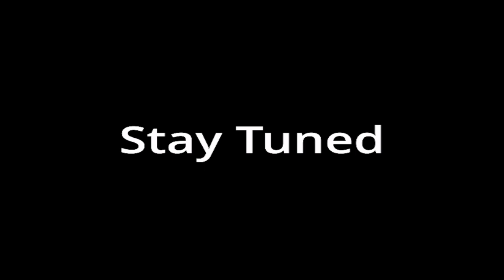Solo Survival - Back in the Nether | !points | !turtle | !ip | !WT